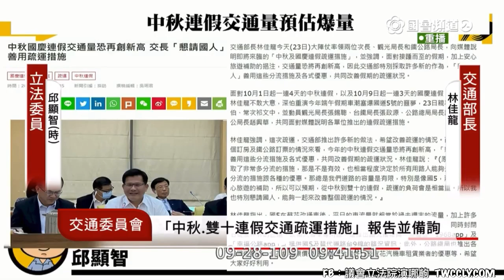新竹 時代力量 邱顯智 質詢 交通部長 林佳龍 路況APP 中秋雙十連假交通疏運措施 20200928 交通委員會 立法院演哪齣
1968 幸福公路 APP

即時訊息 車況 政令宣導

你開這個車的過程之中
政令宣導就一直跳出來
而且它還會發出聲音
再過不久之後你就受不了了
我自己也可能會受不了

高公局長 趙興華
公路總局長 許鉦漳

協處地方政府上傳資料